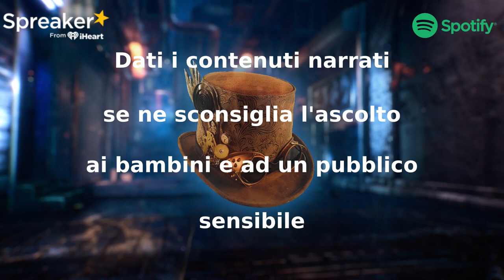Copy Paste - CreepyPasta ITA